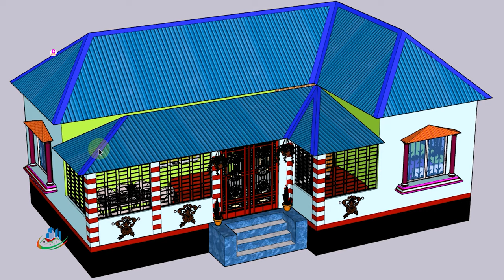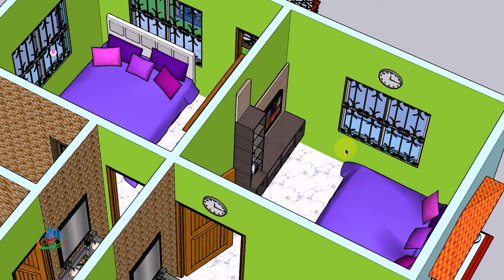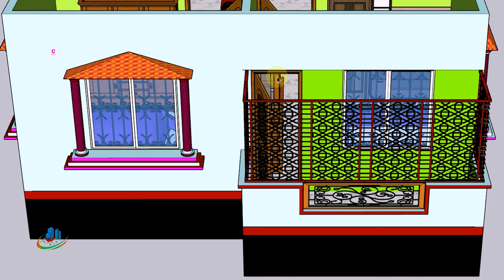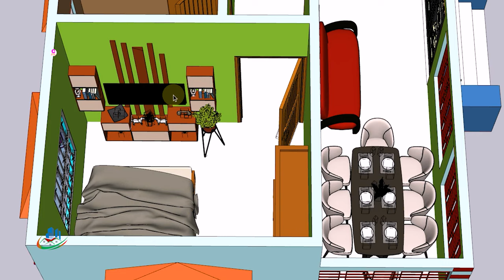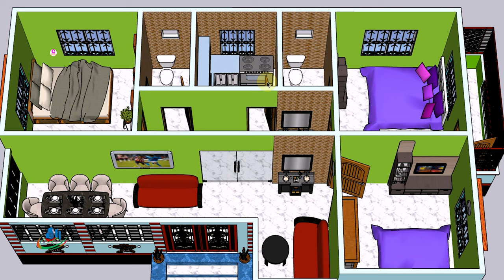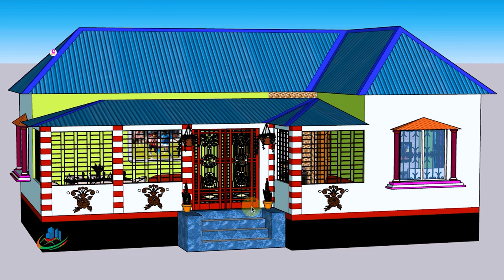৩ রুমের টিনের বাড়ির ডিজাইন | 3 room tin shed house | tin set house design bangladesh | Tin Bari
৩ রুমের টিনের বাড়ির ডিজাইন | 3 room tin shed house | tin set house design bangladesh  | Tin Bari | ৩ বেডরুমের টিনের চাল যুক্ত টিনশেড বাড়ির ডিজাইন।। 3 bedroom Tin shed House Design & Plan. Tin shed house design & Plan in Bangladesh । ৩ রুমের টিনশেড বাড়ির ডিজাইন ।টিনশেড বাড়ির ডিজাইন বাংলাদেশ । কম টাকায় টিনের বাড়ির ডিজাইন।